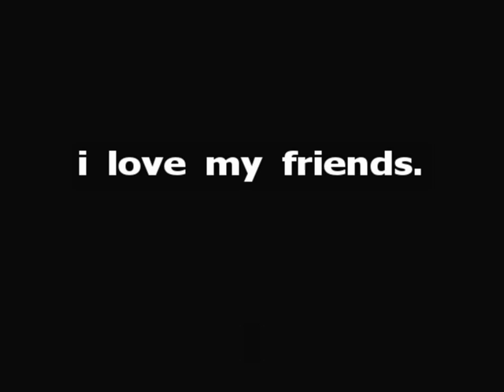these are my friends.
A compilation of fun moments with my friends.